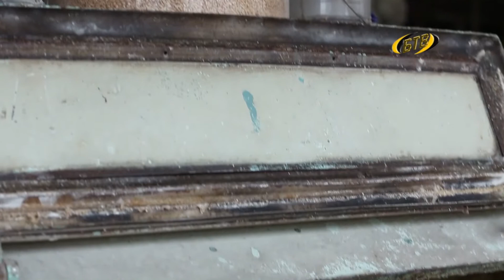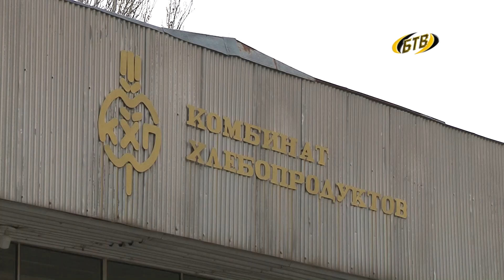Не в лидерах, но на плаву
Бендерский комбинат хлебопродуктов. Лидер внутреннего рынка. Предприятие работает бесперебойно на протяжении 45 лет, выпуская пшеничную, кукурузную, ржаную и овсяную муку, а также некоторые крупы. О сегодняшнем дне и перспективах предприятия – Лариса Тарабина.